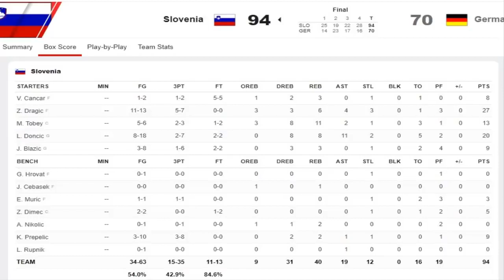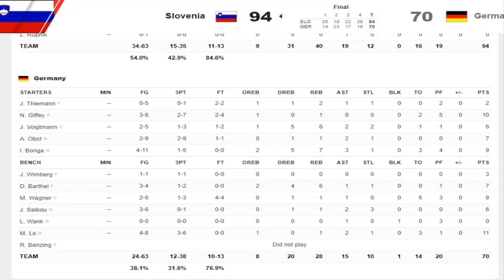SLOVENIA vs GERMANY Full Highlights Luka Doncic Highlights-Men's Basketball Tokyo Olympics 2020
SLOVENIA vs GERMANY Full Highlights  Luka Doncic  Highlights-Men's Basketball